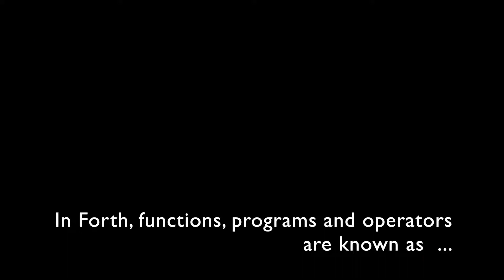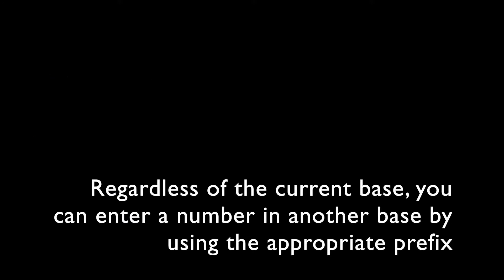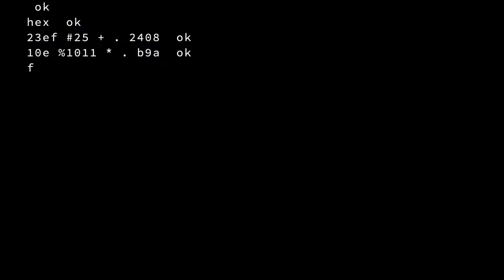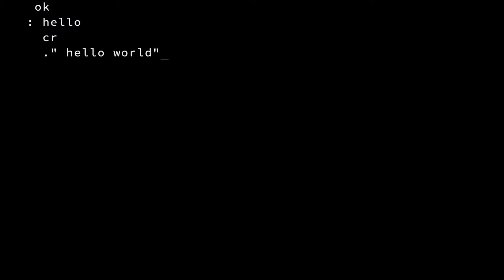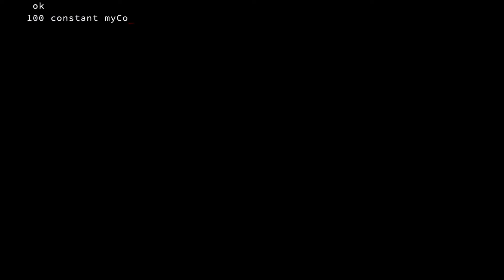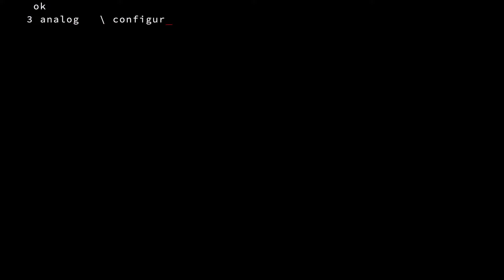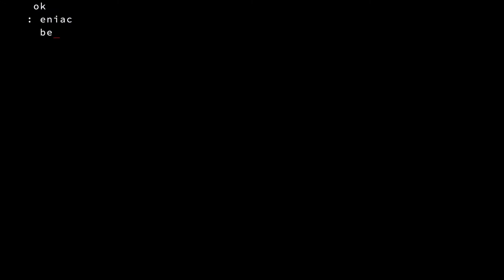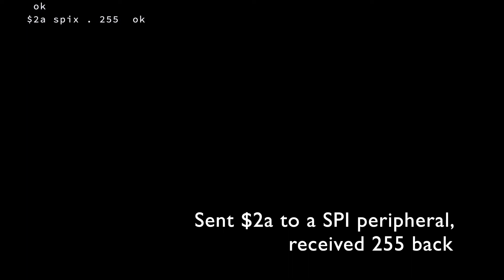Intro to Scamp forth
An introduction to Forth on a Scamp. This is just a sample. There's a lot more to the language and to the capabilities of a Scamp.